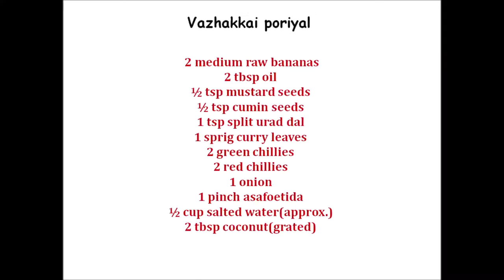Vazhakkai poriyal recipe | How to make Vazhakkai poriyal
Vazhakkai poriyal is a deliciously simple side dish from South Indian kitchen, made with raw banana and basic spices.
Ingredients:
2 medium raw bananas
2 tbsp oil
½ tsp mustard seeds
½ tsp cumin seeds
1 tsp split urad dal
1 sprig curry leaves
2 green chillies
2 red chillies
1 onion
1 pinch asafoetida
½ cup salted water(approx.)
2 tbsp coconut(grated)